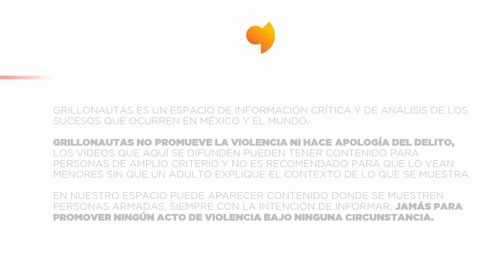Pobladores incendian casa de Alcaldesa, la acusan de trabajar para la Familia Michoacana